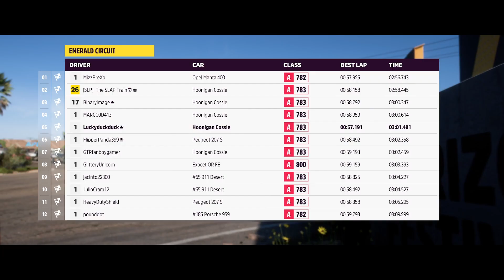Forza: Horizon 5 - part 1 the beginning - Welcome to Mexico!!!!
Forza horizon 5 early access -- Watch live Hope you enjoyed the video!